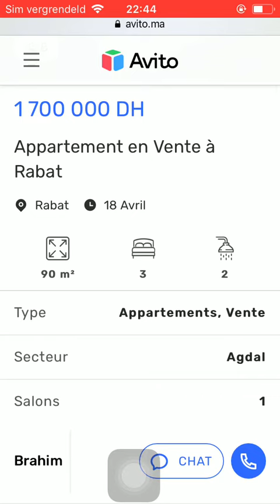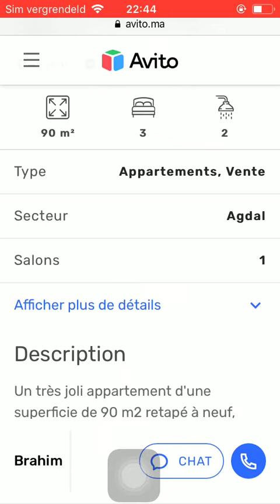House for sale Rabat #154, Huis te koop Rabat, Maison à vendre